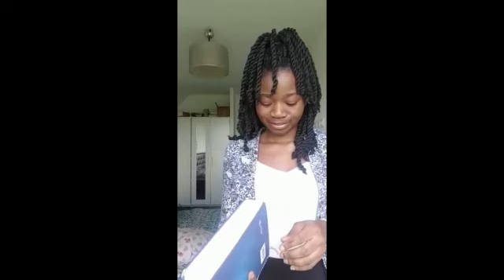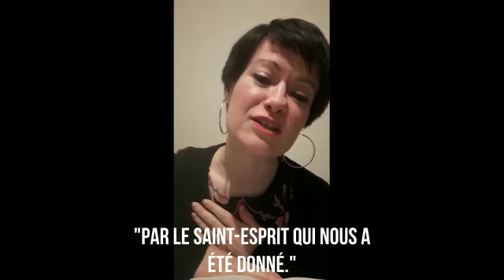LAMinuteDuVerset 2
Apprendre de façon ludique la parole

TOUS LES DIMANCHES DE 10H00 - 12H30 CULTE DE CELEBRATION ET D'ACTIONS DE GRACE
Adresse: 9 rue du champ aux prêtres 21000 Dijon